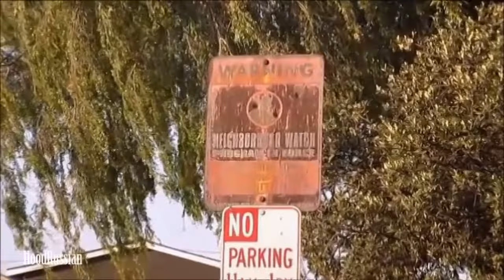Grove Street in Real Life | Compton CA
I've been asked a lot by my viewers to make a video about the infamous Grove St from GTA San Andreas and GTA V. A lot of people believed its real life prototype street was located in Compton CA. Since I live near Compton and cul de sacs are pretty rear out there I decided to check them out and see if any of them will remind us of Grove St.